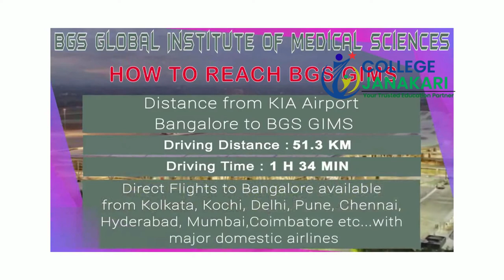9867957747@BGS Global Institute of Medical Sciences Bangalore (MBBS,PG):- Admission ,Fees , Cutoff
Established in the year 2013, BGS Global Institute of Medical Sciences Bangalore (BGSGIMS Bangalore) is one of the top private medical colleges in Karnataka. The medical college was started by the Sri Adichunchanagiri Shikshana Trust to impart quality medical education to the medical students and produce healthcare professionals for services in the society. BGS Global Medical College Bangalore has state-of-the-art infrastructure to create a conducive environment for teaching, learning and patient care.

BGS Global Institute of Medical Sciences Bangalore offers the undergraduate medical course (MBBS) of 4 ½ years duration and one year internship and PG medical courses i.e. MD and MS of 3 years duration.

BGSGIMS Bangalore is attached to BGS Global Hospital with 650 teaching bed capacity to provide clinical training to the medical students.

Our Core Values:
• Competency
• Consistency
• Reliability
• Commitment
• Integrity
• Sincerity